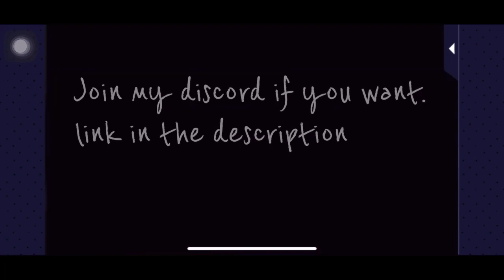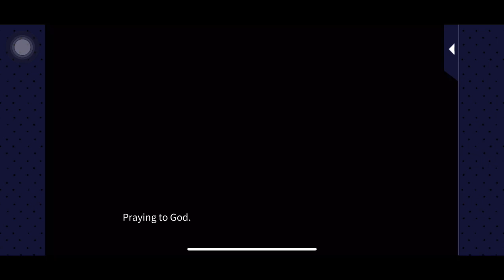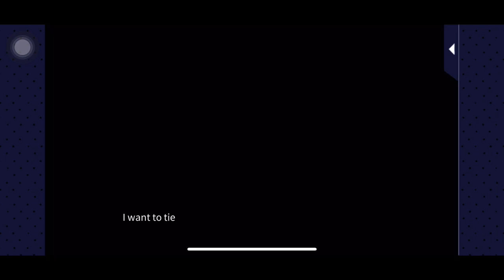Kei Soejima His POV Episode 3 - Masquerade Kiss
If you don’t have discord don’t worry, I’ll link everything on Instagram too.